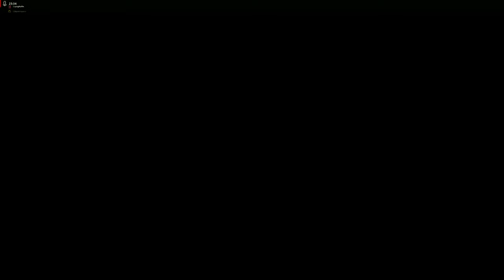4K60 BF20242 Battlefield 2042